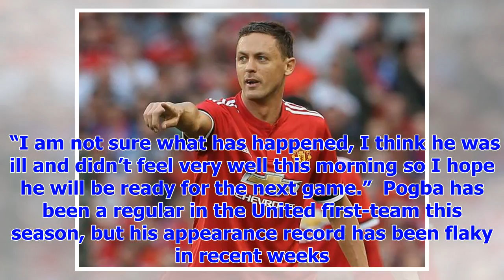[Breaking News]Jose Mourinho-Paul Pogba fallout reinforcement ' rumors ' after Nemanja Matic commen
[Breaking News]Jose Mourinho-Paul Pogba fallout reinforcement ' rumors ' after Nemanja Matic comments
HomeFirst TeamJose Mourinho-Paul Pogba fallout rumours ‘intensify’ after Nemanja Matic’s comments Ma...